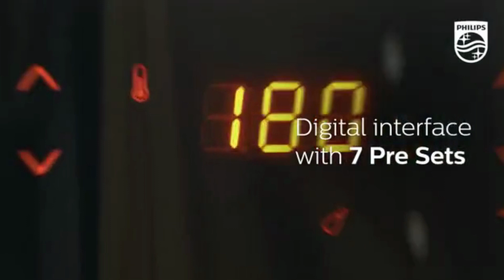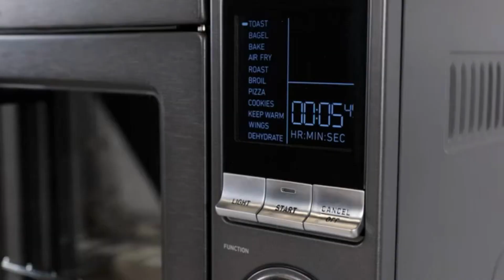Best Kitchen Gadgets Amazon Useful Kitchen Products